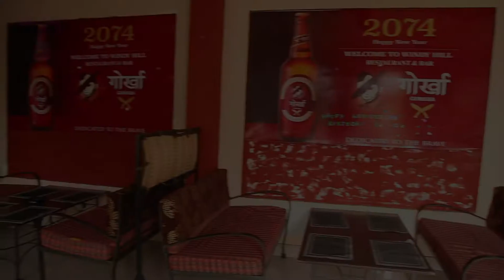Jwajalapa Restaurant - Karyabinayak